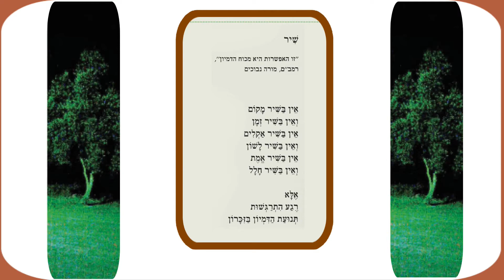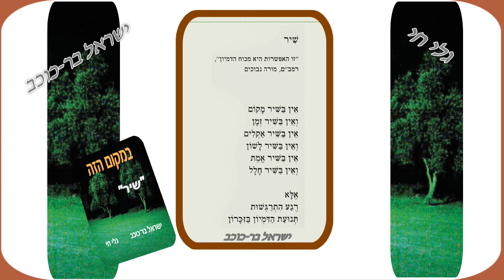"שיר" / ישראל בר כוכב - גלי חי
"שיר"
מילים: ישראל בר כוכב
לחן: גלי חי
שירה: גלי חי
קולות: גלי חי .עופר פרוינד ויניב הורוויץ
נגנים:
פסנתר: עומר קרינגל
גיטרה\ות: איתן ארדיטי
בנסורי: יניב הורוויץ
כלי הקשה: שמעון גרינשטיין
בוזוקי: אבי בירון
עיבוד:
איתן ארדיטי,יניב הורוויץ ועומר קרינגל.
הקלטות ומיקסים: עופר פרוינד "אולפני ברדו"